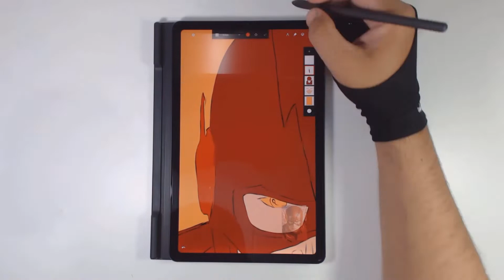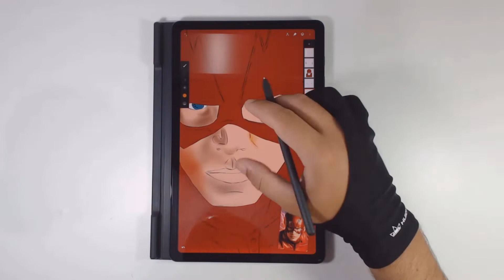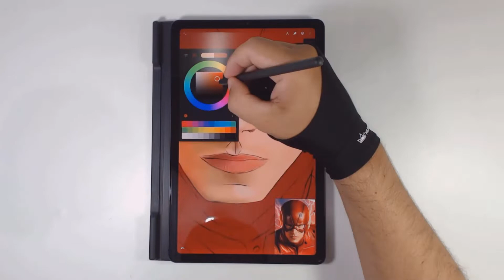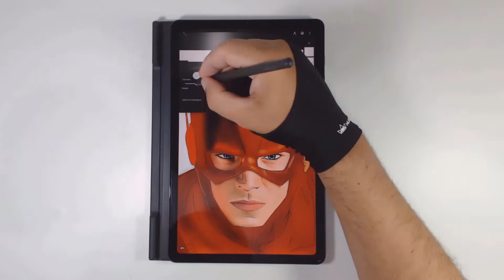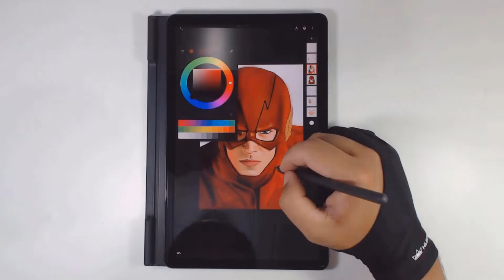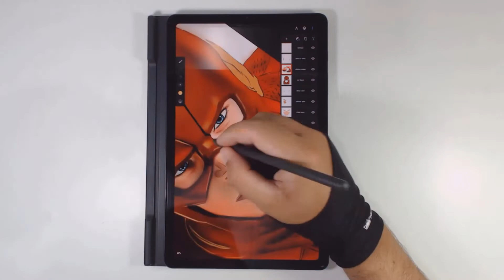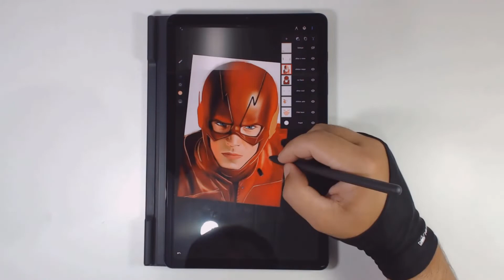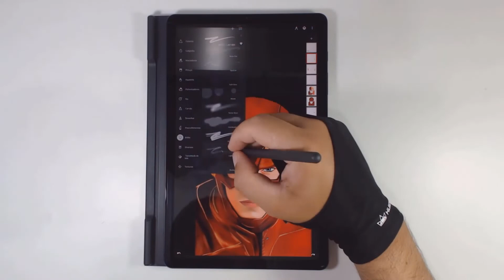SPEED DRAWING FLASH NO TAB S6 LITE!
Fala galera, dessa vez trazendo o Barry Allen o FLASH!  Gosto muito dessa série e estava muito afim de fazer essa Speed Drawing do Flash no Tab s6 lite, gostei muito do resultado final, pois era uma referencia com muitas cores diferentes onde tive que aplicar diversas técnicas diferentes e imaginar algumas para chegar no resultado final, mais no final o resultado foi muito positivo, eu espero muito que vocês tenham gostado.

CURSOS SUGERIDOS:

Você está em busca de um método de aperfeiçoar suas técnicas de desenhos ? então você está no lugar certo estarei te apresentando 4 cursos incríveis de artistas muito bons, par diversos tipos de técnicas de desenho, do anime ao cartoon do Semi-Realismo ao realismo ! nesses cursos você vai aprender tudo o que é preciso para ter uma base de tudo que engloba o mundo dos desenhos, espero muito que todos possam ser ajudados e evoluam cada vez mais  na sua arte!

DESENHANDO SEM DOM (Tyago Rodrigues)

OBS: QUAL QUER LINK FUNCIONA, SOMENTE ESTETICA DA PAGINA.

EQUIPAMENTOS:
SAMSUNG TAB S6 LITE 32GB
LOGITECH C920
CANON 3TI
MICROFONE AR-U200-SB
HEADSET CLOUD STINGER
PC:
PLACA MÃE – TUF GAMING X470-PLUS AMD ASUS
PLACA DE VÍDEO – GTX1060 3GB NVIDIA
PROCESSADOR – AMD RYZEN 5 2600 SIX-CORE 3.40GHz
FONTE – CORSAIR PFC ATIVO VS600 80PLUS
MÉMORIA – HYPERX FURY 16GB
M2 – 250GB
HD – 2 TERA (SEAGATE E WESTERN DIGITAL)
MONITOR – LG ULTRAWIDE 25UM58-P
MOUSE – LOGITECH G603
TECLADO – MOTOSPEED GK89